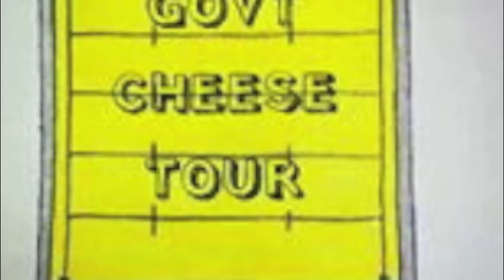Gov't Cheese Tour 1 of many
Started with food stamps and an unemployment check.  Traveling artists immersing ourselves in culture and humanity, while cooking your dinner.

Curatorial Director: Donnell Powell @d_the_curator
Artistic Director: Tierra Rich @tweeterlive
Video & Edit: D. Powell